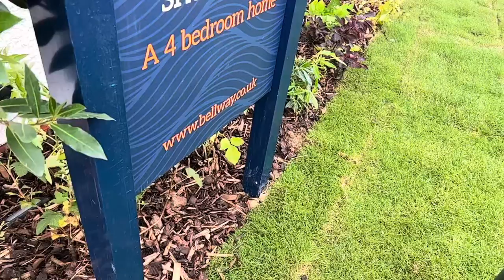Bellway homes The Bowyer 4 Bedroom OUTSTANDING HOME🤩🤩 @ The Foresters Newark